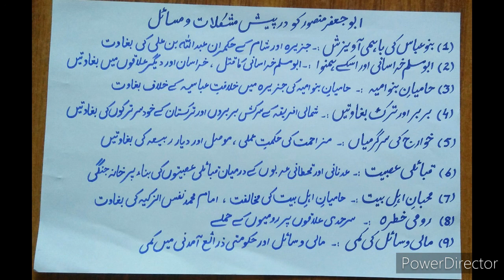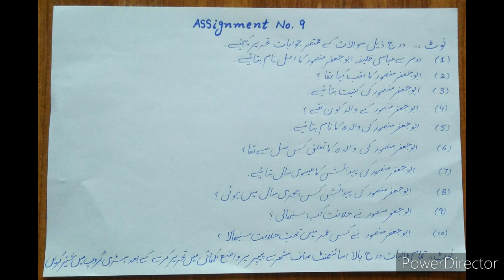History Lecture 9